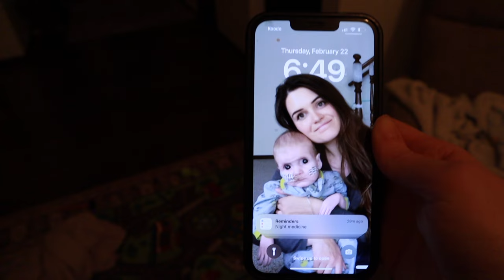Day In My Life | Medical Mom To A Toddler With Complex Special Needs and A Busy 3-Year-Old 🤍🏡 SAHM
Showing the reality of being a "medical mom" & a mom to Draven (  Dravy / Draves as you might hear me say ) - & wanting to show the dynamic of our home🤍 🏠  I want to remind anyone that this is obviously a highlight reel. There are MANY days I cry & get frustrated... but now that Denver's health has improved, it's been easier - much much easier. We are really enjoying this new season, filling my days with plenty of play with BOTH boys. this is an 18-minute clip of my life, there are many hours you don't see, and those are when I feel I'm just a mom to Draven & Denver. That's what really fills my cup. the "mundane", day-to-day life with them both 🩷

I absolutely love being a stay-at-home mom to the boys, It's lovely to be able to see them every day and not miss a beat. Draven is doing so well at his at-home preschool! He's such a sweet boy and loves to play dress up so you will definitely see a few costumes in this video.. I LOVE his imagination 🥰
With Denver, he is so playful, and loves music & anything with lights! we recently went to a space exhibit and he was in Awe for the whole 45 minutes. He likes to talk back to me lately (I'll take it haha) but with Denver,  We also have syringes in every room,  medicine on a timer and we trip & tangle cords garlore. The beeps & sounds of equipment have become the soundtrack to my life that I have come to love. These are signs that Denver is here with us and that he's a fighter. I have learned things I never believed I would do, let alone COULD do. Denver's oxygen & G-tube are just beautiful accessories that help him thrive. I will never take my beautiful family for granted. I am no longer the woman I was before Denver's journey, & you know what... I love the woman I have become.

My babies are the best thing to ever happen to me, they are the best parts of my husband and I personified.  They have a beautiful relationship and care and play with each other & THAT is the best medicine for my soul.

links to our faves - toys the boys adore & things I love + use

( I do make a small commission through these links, ~but ~ I'm big on thrifting & encourage you to look at thrift stores or marketplace for anything you may see & like - especially kids' toys. However, if there is something you want without the hunt, we greatly appreciate the support by shopping through these direct links)

The Ross Family
Didsbury, AB T0M 0W0

00:00 Intro
02:55 Wakey Wakey Denver
07:20 Nap Time for the Boys
12:15 Supper Prep & Play Play Play!
15:34 Nighty Night